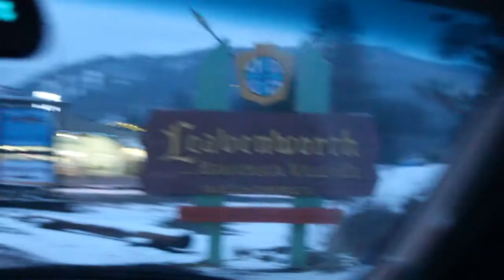Leavenworth Film (December 2017)